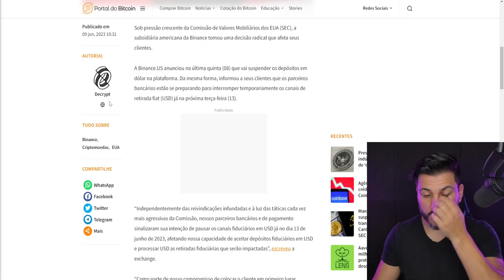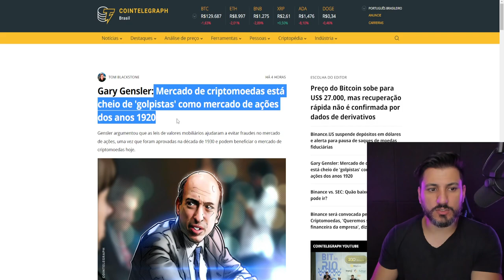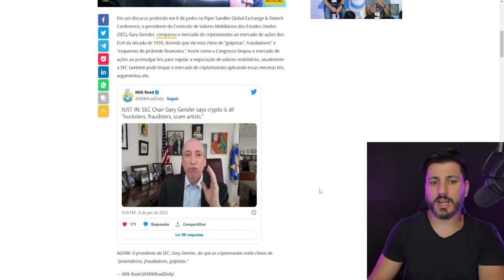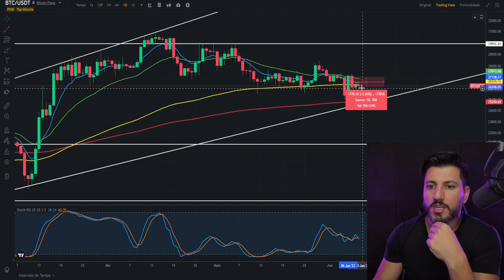URGENTE! BINANCE US VAI SUSPENDER SAQUE DE DOLAR!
Depois das acusações da SEC contra a Binance, o saque e depósito de dolar será bloqueada na maior corretora de criptomoedas do mundo! Coinbase sofre abalo e presidente da SEC falar que o mercado das criptomoedas está cheio de golpistas.